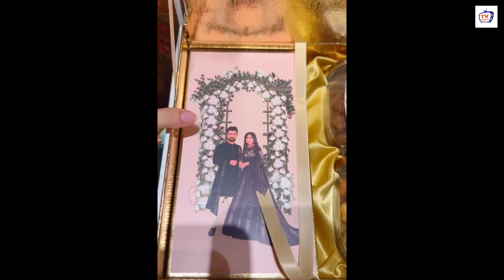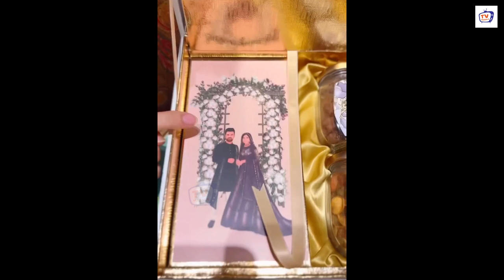Saba Ibrahim Wedding Card Video